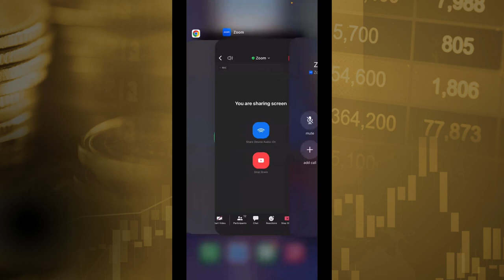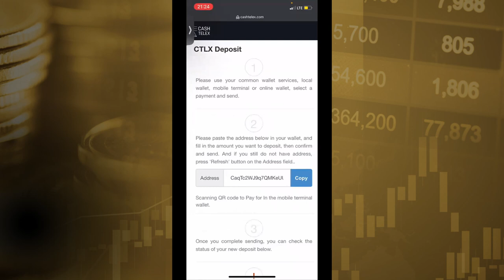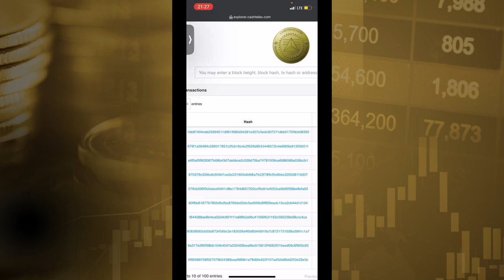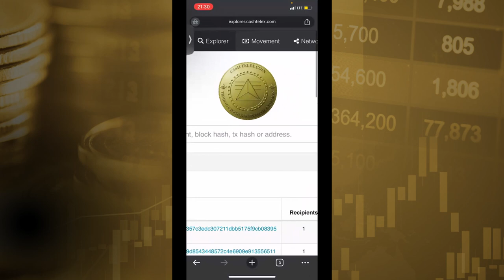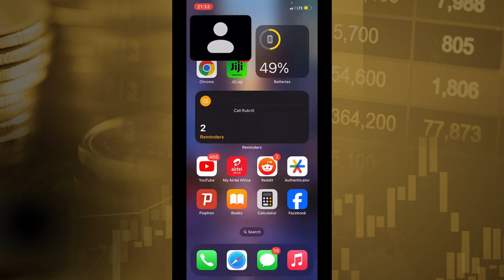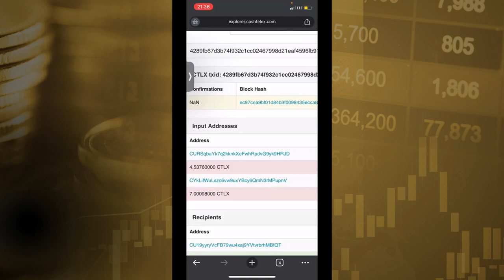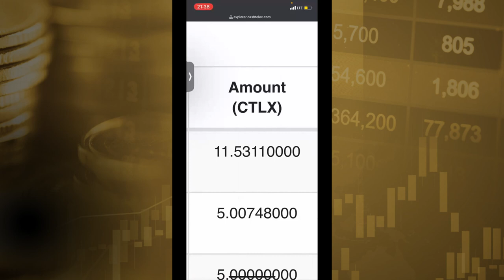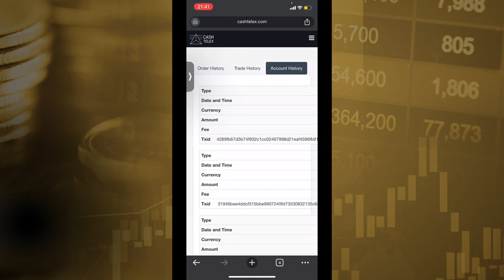Analysing Transactions with Cash Telex Explorer | Equip to IMPACT Training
Cash Telex is a financial service ecosystem running on blockchain, offering a variety of services including an asset-backed coin, real estate, gold stores, e-commerce, cryptocurrency exchange, and money remittances.

What is a CTLX coin? CTLX is an asset-backed coin running on the CashTelex blockchain. Every CTLX coin issued is backed by gold, real estate, and diamonds. There are 110 million coins that will ever be issued. Currently, there are 100 million in circulation. 10 million will be available for mining.

Why the CTLX coin? A CTLX coin stores value since it's asset-backed. CTLX coins have sustainable growth in value. Income from the ecosystem, from fees, charges, and mortgage payments, will be reinvested in assets to back up the coin. CTLX holders will get discounts in the ecosystem, for example, on fees on the exchange and up to 40% discounts on CashTelex Go. A CTLX coin is ideal for the transfer of value because of its stability and CashTelex's fast blockchain confirmations. Having CTLX coins allows you to participate in the sharing of dividends by staking your CTLX coin in the contract.

In its primary phase, Cash Telex targets uplifting at least a million African households to be able to earn daily passive income so that they can afford decent food, clothing, accommodation, and medical care insurance.

Cash Telex is solving the volatility, instability, fluctuation, and unscalability challenges in the cryptospace because it is backed up by physical assets like gold and real estate. Therefore, the value of CTLX will always have a base value. The market value adds to the base value. All this makes CTLX's value more stable, so even small investors can participate and also use CTLX in day-to-day transactions.

Cash Telex Exchange has the capacity to do more than one million transactions simultaneously. It can exchange both fiat and digital assets. In addition to trading on the exchange, when you hold CTLX, it will generate dividends for you. Cash Telex has a highly secure decentralized mobile wallet that is used to send and receive payments.

Analysing Transactions with Cash Telex Explorer | Cryptocurrency Market and Exchanges | Equip to IMPACT Training